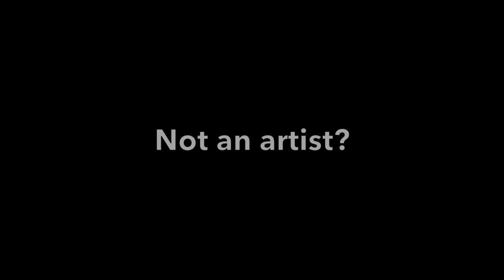Not an Artist? Not a Problem for Arts Alive SDSU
Promote the idea that you do not need to be arts major to be a part of Arts Alive SDSU. Arts Alive has diverse events and a great amount of opportunities for SDSU students, staff and faculty to participate and have fun. This video was created in Dr. Sweetser’s fall 2015 JMS 481 Public Relations Media & Message class by Summer Chan, Carlos Gomez, Maria Carmen Huerta & Vanessa Mazon.